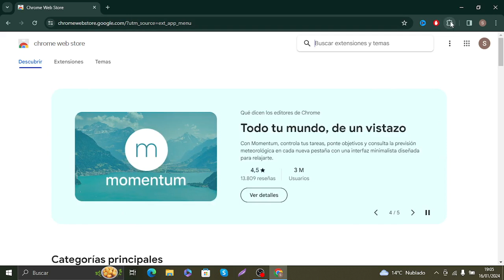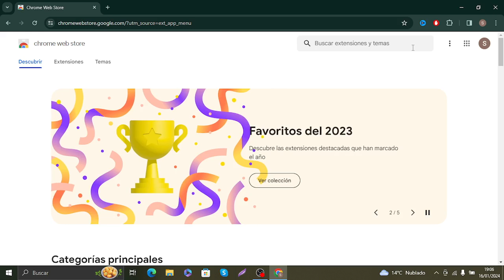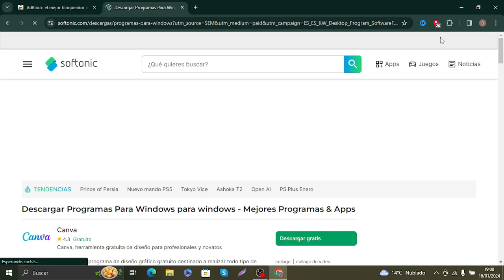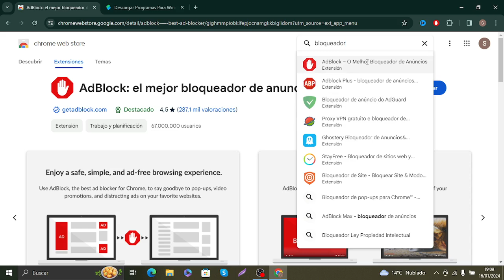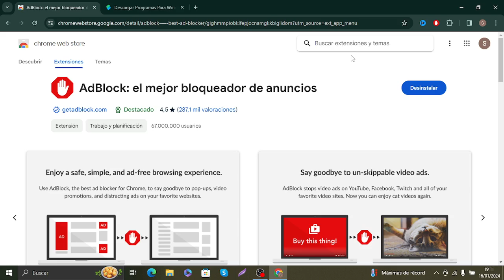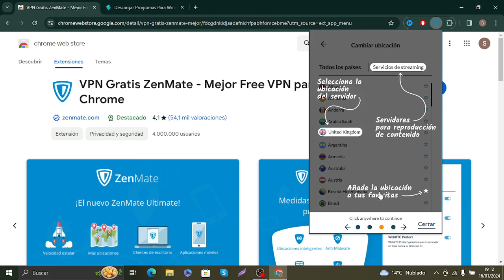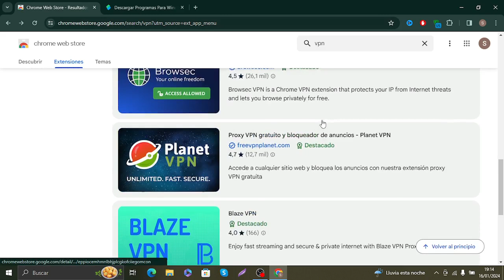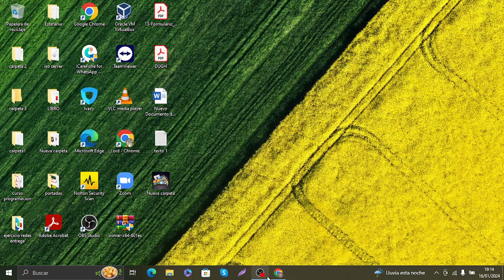Extensiones de Google: VPN y Bloqueadores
¿Buscas mejorar tu experiencia en Google? En este video te muestro algunas extensiones de Google que te ayudarán a optimizar tu navegación. Descubre cómo estas extensiones pueden facilitar tu vida en línea. ¡Mira el video ahora!